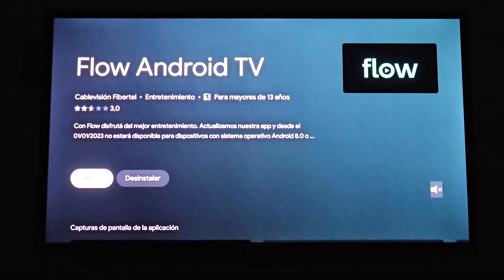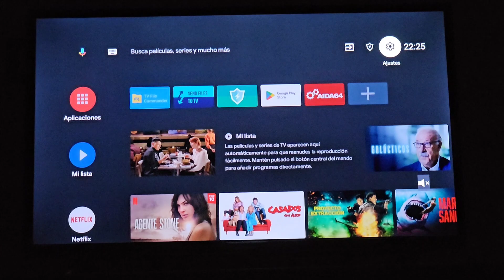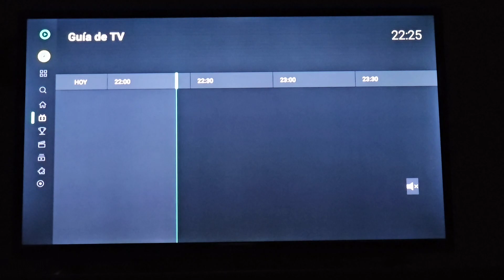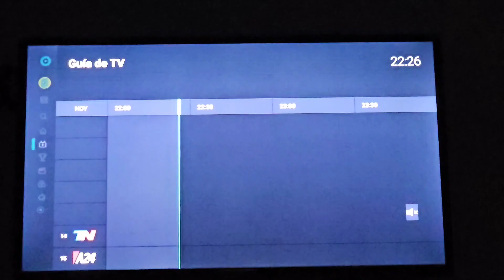ACTUALIZACIÓN FLOW ANDROID TV VERSIÓN 3.64.3 - REVIEW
En este video te muestro la actualización de FLOW ANDROID TV a la version 3.64.3 las correcciones que trae y lo que todavía no soluciono

COMO MEDIR VELOCIDAD de INTERNET en SMART TV ANDROID TV y GOOGLE TV - Test de velocidad

Como ACTIVAR y DESACTIVAR SUBTITULOS y cambiar AUDIO ESPAÑOL INGLES en DGO | ANDROID TV  Y GOOGLE TV

DGO VS FLOW comparacion DELAY y CALIDAD DE IMAGEN para ver instancias FINALES del MUNDIAL QATAR 2022

Musica de Creatormix.com

Abrazo grande.